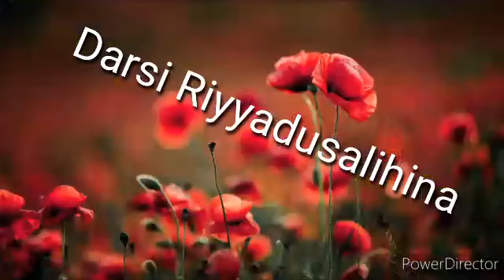DARSI 22ffaa Sheikh Mohammed Wadoo